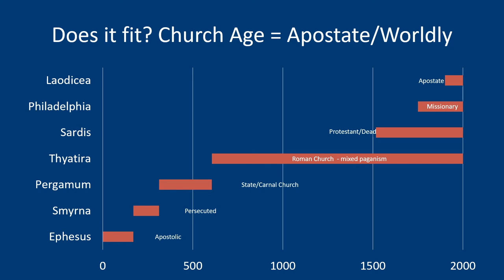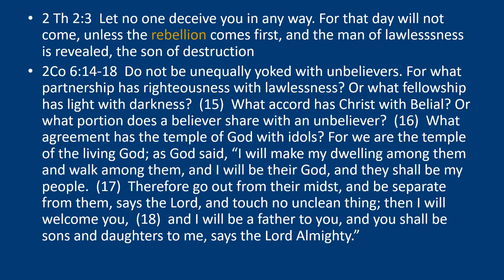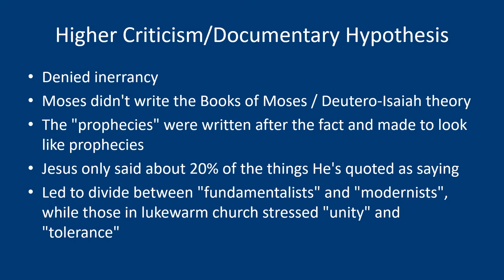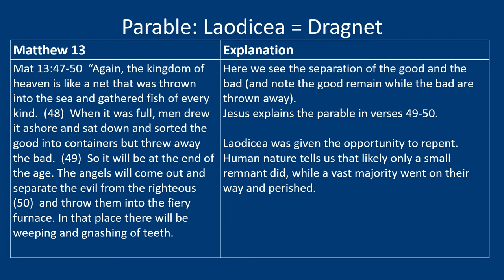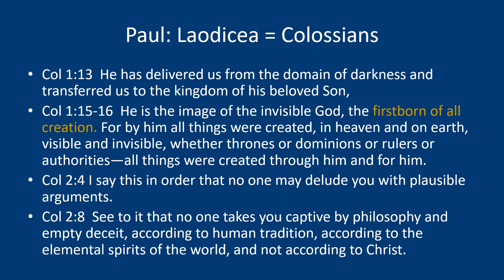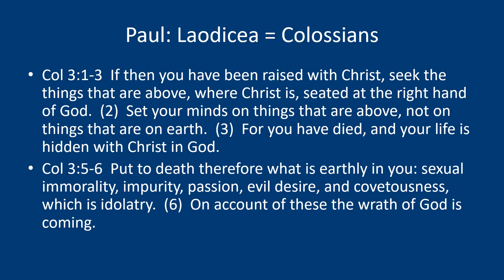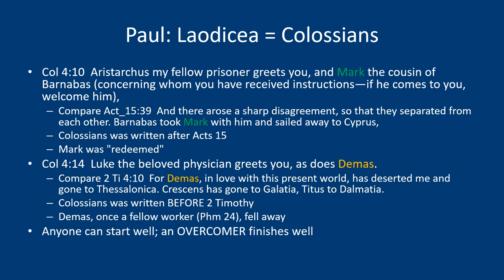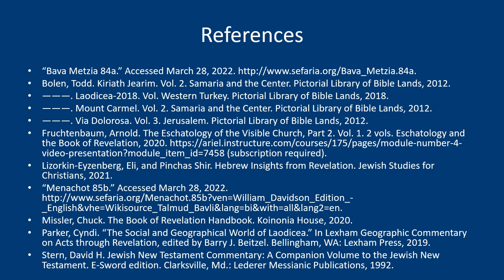Laodicea III - Revelation Backgrounds 12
Part III: Does it fit? Church Age = Apostate | Parable=Dragnet |  Paul=Colossians